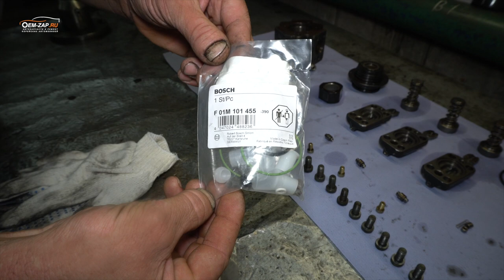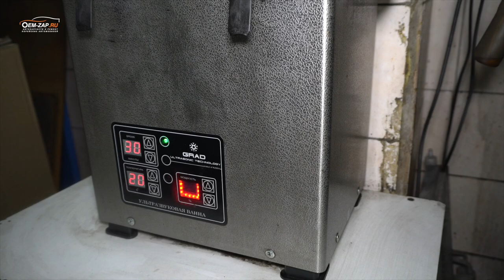Восстановление ТНВД D4EA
В нашем техническом центре установлено современное диагностическое оборудования для проверки и ремонта ТНВД, топливных форсунок и других элементов топливной аппаратуры дизельных двигателей. Помимо этого в наличии есть необходимые запчасти, что обеспечивает выполнение ремонта в кротчайшие сроки.

Находимся по адресам:
👇👇👇👇👇👇👇👇👇ЖМИ КНОПКУ "ЕЩЁ"👇👇👇👇👇👇👇👇👇

Север
🕘🔛🕗 График работы: с 9 до 20 без выходных.